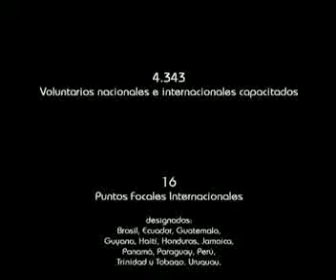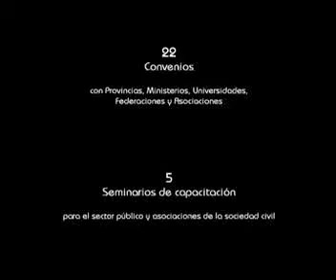cascos_blancos 42 meses de gestión parte 2.mp4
Segunda parte del video encargado por la Comisión Cascos Blancos del Ministerio de Relaciones Exteriores. 42 meses de gestión y acciones.